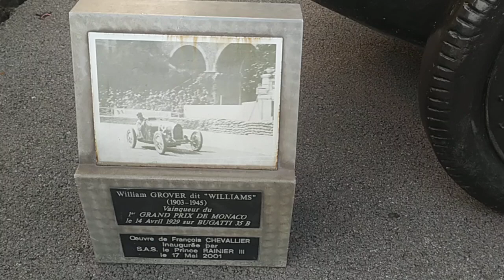Vainqueur du 1er Grand prix de Monaco 1919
William Grover-Williams
La course inaugurale est remportée le 14 avril 1929 par William Grover-Williams, au volant d'une Bugatti officielle du constructeur de Molsheim.